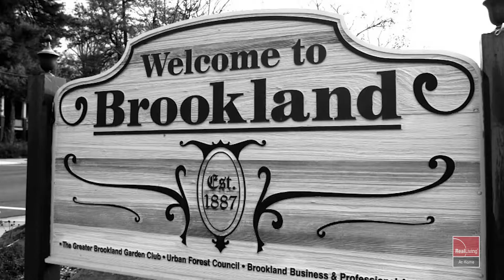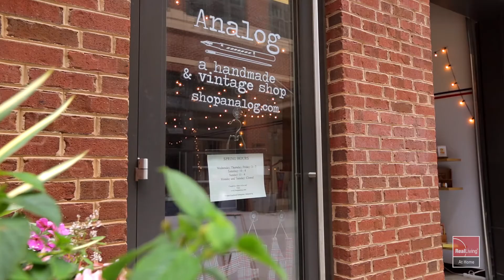Brookland, Washington, D.C.